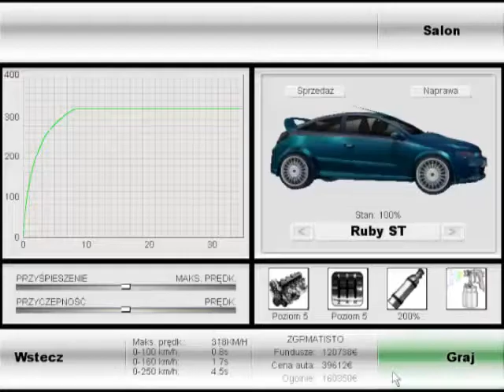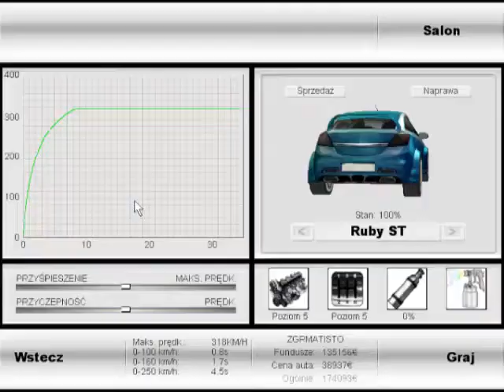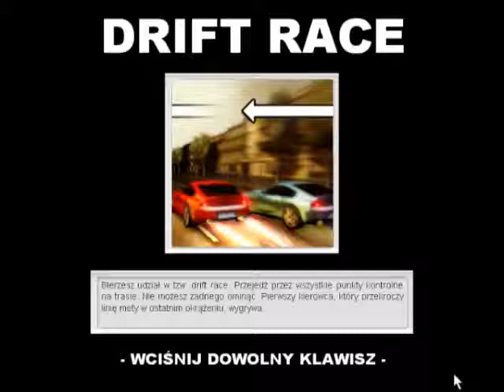ESR: European Street Racing #3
Niskobudżetowa gra wyścigowa, w której ścigamy się w siedmiu różnych europejskich metropoliach. Jednym z dostępnych miast jest Warszawa. Pozostałe dostępne miasta to Moskwa, Londyn, Paryż, Madryd, Berlin oraz Hamburg. Oprócz trybów dla pojedynczego gracza przygotowano też pełnoprawny multiplayer.